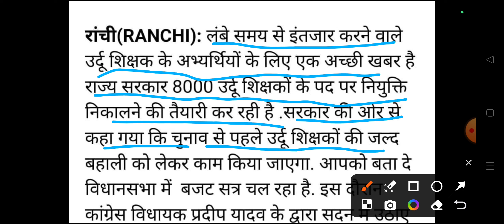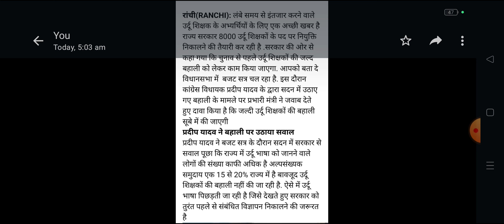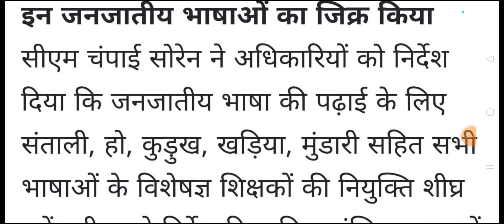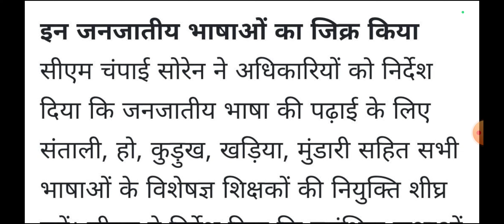Jharkhand Teacher New Recruitment Notice 2024 !! Teacher Vacancy,🔥🔥🔥